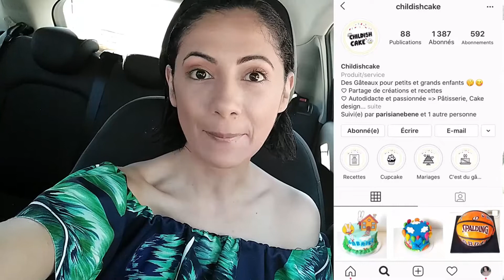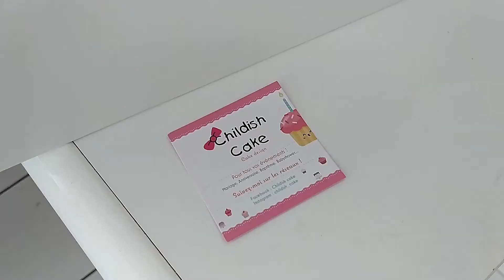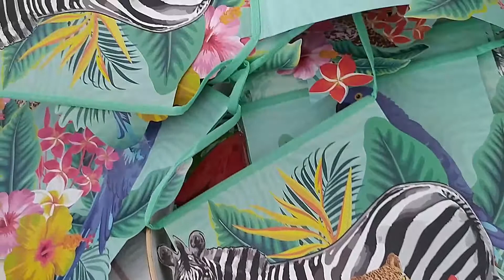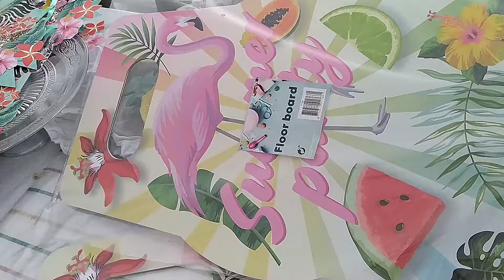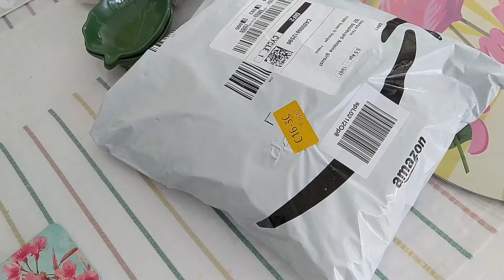VLOG HAUL DÉCORATION D'ANNIVERSAIRE TROPICALE - (Action, Amazon....) SOUAD BY SONIA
Je vous présente un nouveau vlog !! J'ai fait une surprise pour l'anniversaire de ma soeur ! Et je vous montre comment j'ai décoré son intérieur ! C'est un anniversaire sous le thème TROPICAL !

Bienvenue dans ma communauté Youtube ! Je suis ravie de vous accueillir dans mon univers. Je vais vous partager sur ma chaîne mes achats, mes lookbook, mes tutos et mes astuces.

Pour votre plaisir je publie une vidéo par semaine !!

Dans ce Vlog été 2020, je vous présente plusieurs décoration été summer spéciale anniversaire ! J'ai acheté mes déco dans la boutique Action et Amazon.

Si vous avez des questions, n'hésitez pas à me laisser un commentaire en bas.

A me mettre des petits pouces en air ça me fera plaisir.

❤  Snap : souadbysonia